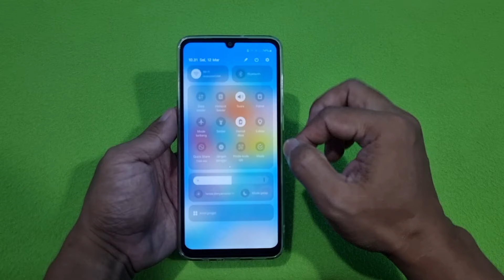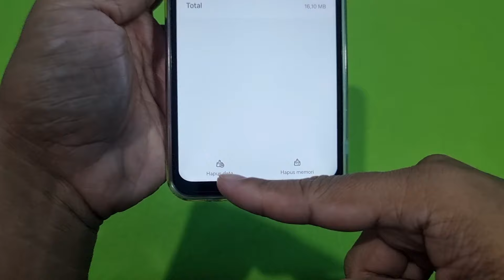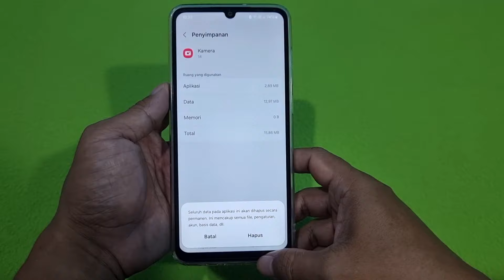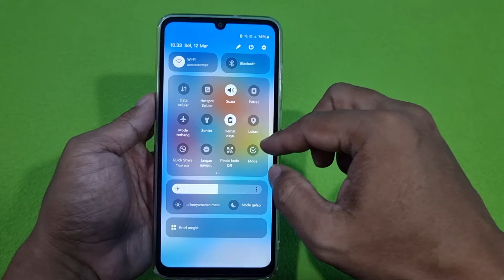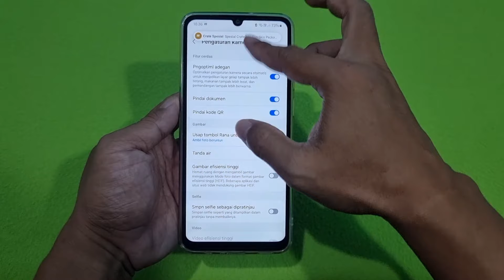Cara Mengatasi Kamera HP Samsung Tidak Bisa Dibuka Setelah Update Android 14 One UI 6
Cara Mengatasi Kamera HP Samsung Tidak Bisa Dibuka Dan Gunakan Setelah Update Android 14 One UI 6.0